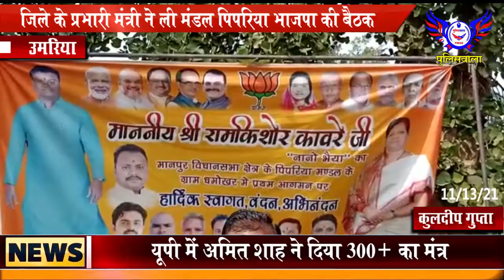जिले के प्रभारी मंत्री ने ली मंडल पिपरिया भाजपा की बैठक........POLICEWALA